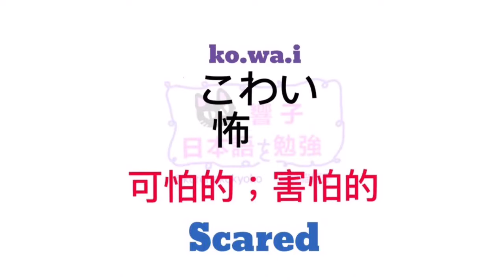日本語教學 | 大家的日本語 初級 | 日文教學 | WORDS 87 [黑貓響子]